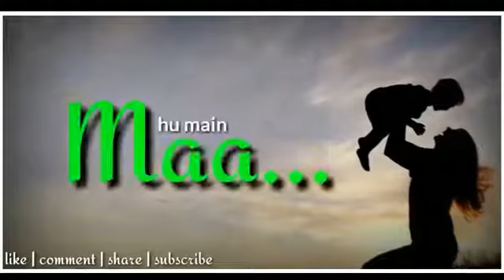Maa __ Tujhe Sab Hai Pata. Hai Na Maa __ Mother whatsapp status __ whatsapp stat.mp4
love birds